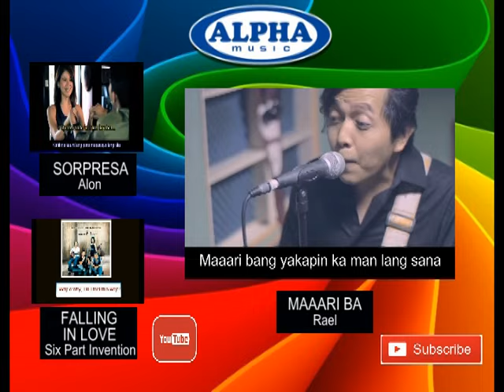TUBOD SA NAUGHANG SAPA - Luz Loreto (Lyric Video) OPM, Bisaya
Song:   Tubod Sa Naughang Sapa
Artist:  Luz Loreto
Label:  Alpha Music Philippines

Lyrics:

Tubod sa naughang sapa nahisama sa akong luha
Naitus na ug namala dinhi ni-ining mga mata
Nagpabilin niadtong sapa kadtong uhaw na mga lumot
Nga daw nawad-an na’g pagla-um

Nga may tubig pa’ng mo-abot
Bisag yamog na lang unta imong dalitan
Aron malipay kining dughan ug unamo ako talikdan
May paglaum pa ba kaha nga mabanhaw kadtong sapa

Aron ang lumot mangalunhaw mawad-an na sa ka uhaw

Kay ang dughan ko nahisama sa na ughang sapa

The Best Of Visayan Songs
Album Tracklist
01 Matud Nila
02 Usahay
03 Ihalik
04 Bisan Sa Damgo Lang
05 Baleleng
06 Walay Angay
07 Kinsa Siya
08 Binibilanggo Sa Paghihigugma
09 Pangandoy Ko Ikaw
10 Buta
11 Tubod Sa Naughan Sapa
12 Sa Kidhat Mo
13 Dughang Guba
14 O Kay Bodie

Alpha’s roster of recording artists include:
14-K
Aegis
Alon
Color It Red
Freddie Aguilar
Imelda Papin
Marco Sison
Moonstar 88
Nora Aunor
Rachel Alejandro
Ric Segreto
Richard Reynoso
Session Road
Siakol
Six Part Invention
Yano
Yoyoy Villame